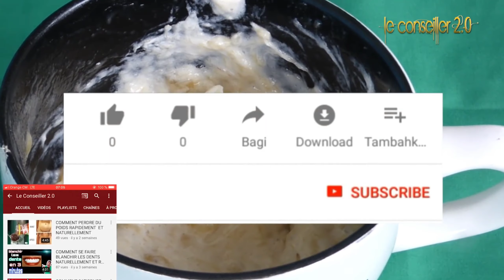Comment augmenter sa taille là-bas naturellement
Astuce qui permet d'augmenter sa taille